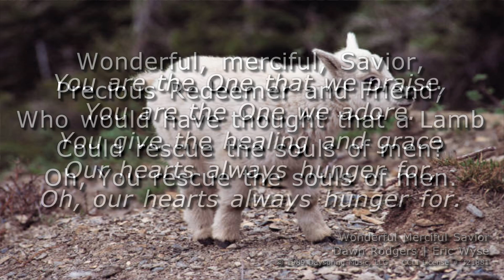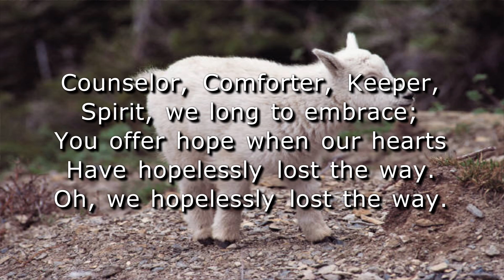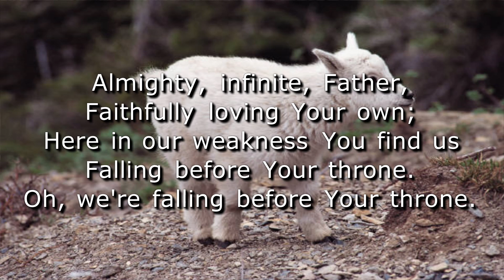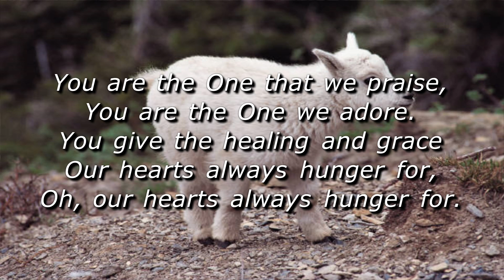"Suffering Well" by Nick Webber, Director of Youth Ministries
1 Peter 2:21-25 and 1 Peter 4:12-19